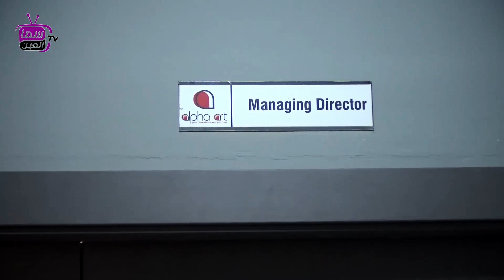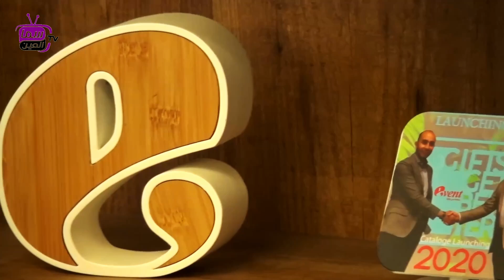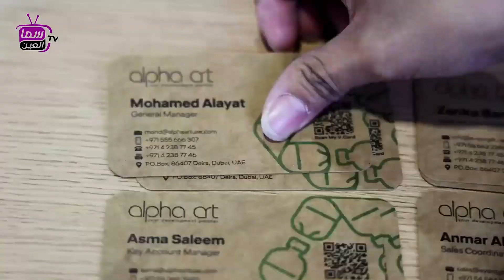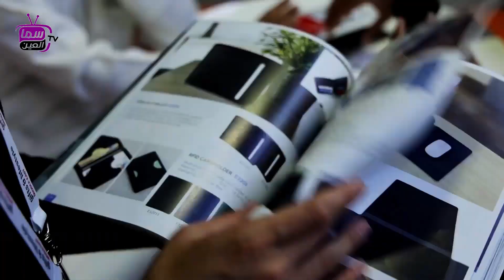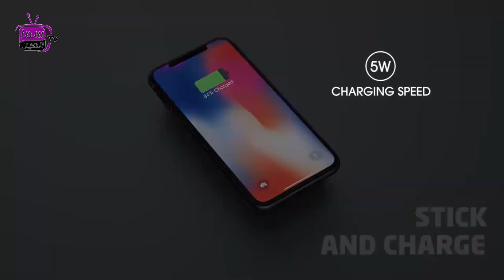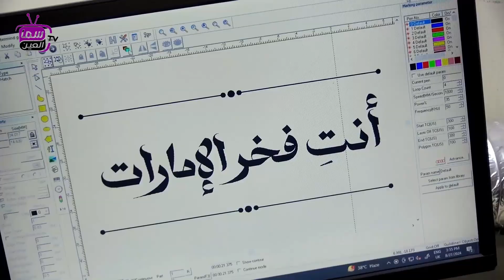MR. Mohamed Alayat ( Founder of Event Gift CEO of Alpha Art Gifts )